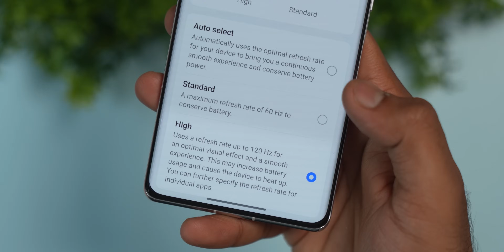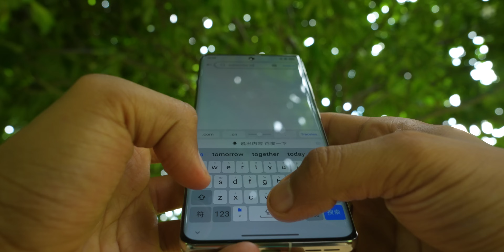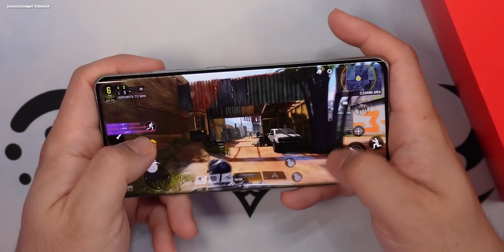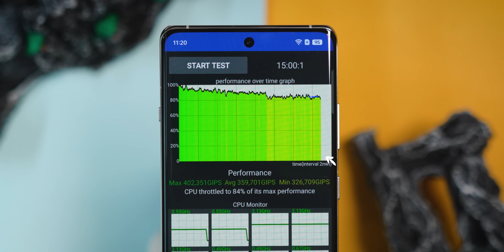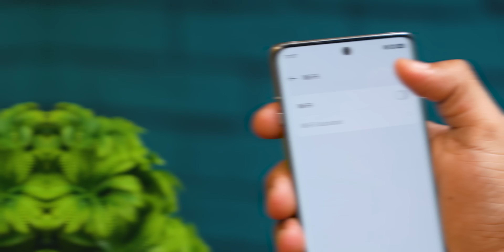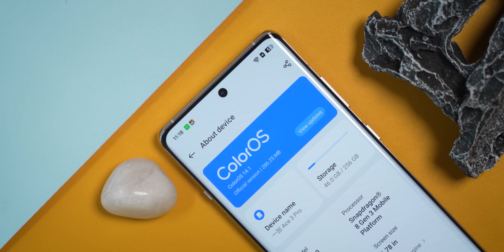The Real Flagship Killer Ft. OnePlus Ace 3 Pro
OnePlus Ace 3 Pro Unboxing & Review - The Ultimate Mid-Range Flagship!